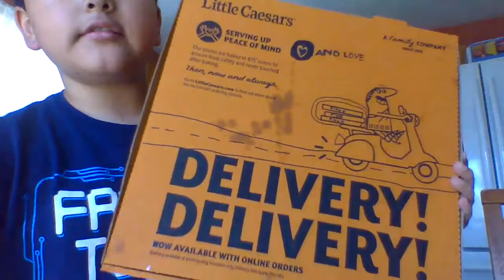I Update the Little Caesars Pizza Box